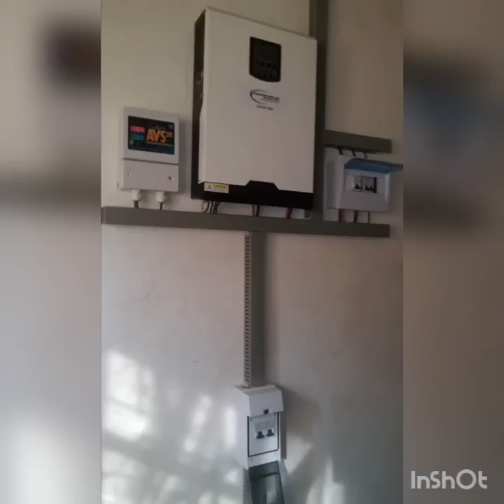Simbarashe Macheso & Dispatch single. Raramo. official video coming soon.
Simbarashe Macheso Single Raramo